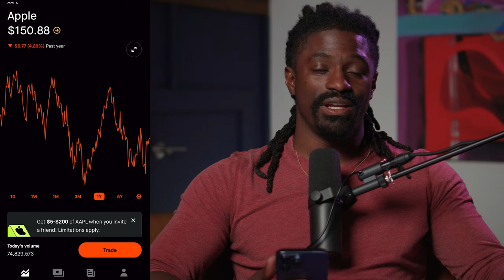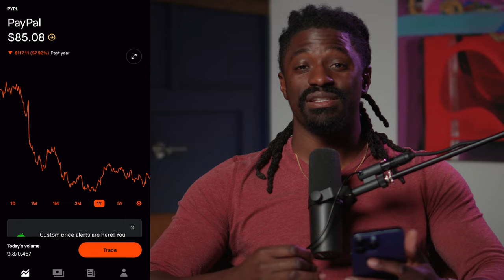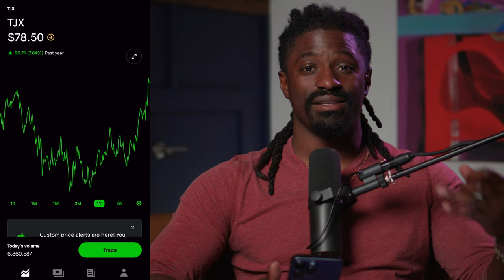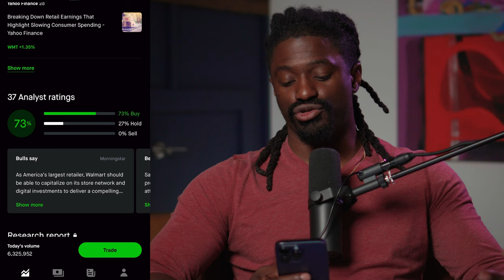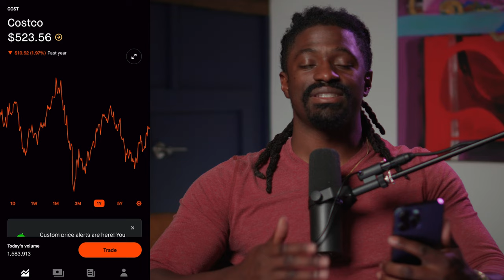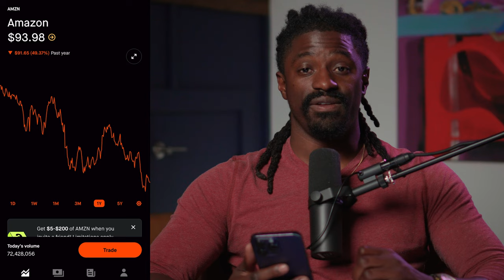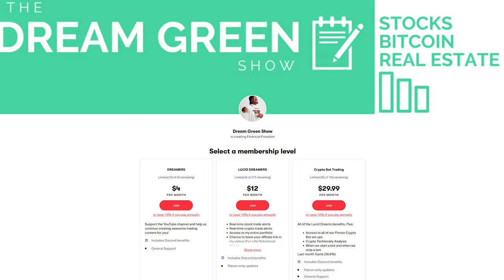These 7 Stocks Sky Rocket During The Holidays - These Stocks Goes Up during The Holidays.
👇👇Using My Special Link👇👇
►💰 LIMITED TIME: 💰 moomoo Open & Deposit, Get $10 and up to 15 Free stocks valued up to $30,000

00:00 Intro
00:04 Whats Black Friday
00:57 Free Stocks
01:32 Stock Number 7
02:49 Stock Number 6
03:35 Stock Number 5
04:49 Stock Number 4
05:39 Stock Number 3
07:20 Stock Number 2
08:22 Stock Number 1